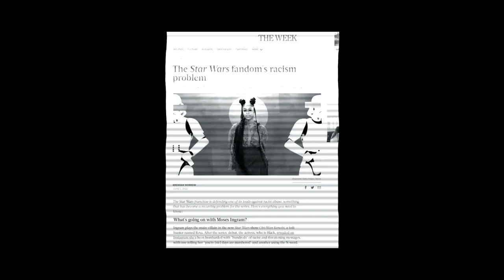Star Wars Little Dark Age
“Evil cannot create anything new, they can only corrupt and ruin what good forces have invented or made.”- J.R.R . Tolkien